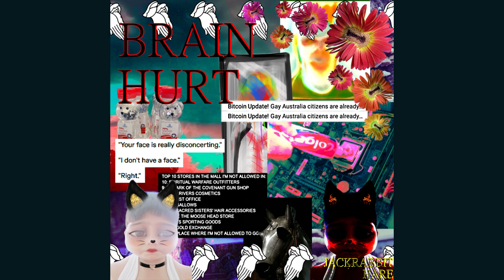IT'S BECAUSE I LOVE YOU!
so please hold still!

"this evil staircase is soo yanderecore" - finn